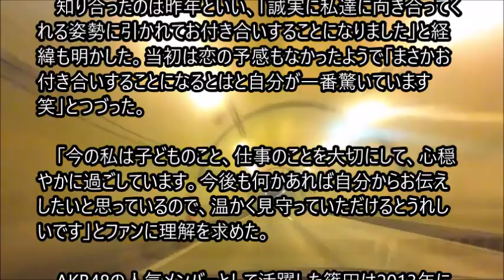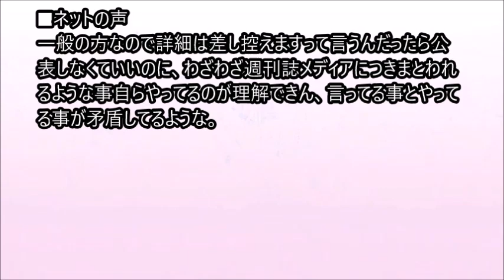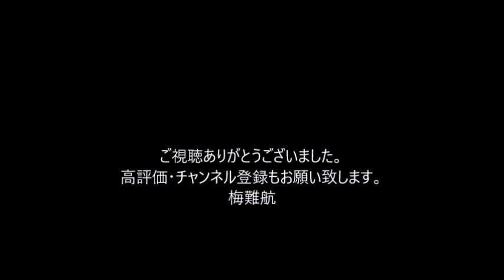篠田麻里子 真剣交際を公表「現在私にはお付き合いしている男性の方がいます。一般の方」昨年3月離婚報告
「私事ですがひとつ報告させてください。唐突にすみません」と切り出し、「現在私にはお付き合いしている男性の方がいます。一般の方なので詳細は差し控えますが、私や娘のことを大事にしてくれる、とても尊敬できる方です」と交際を報告した。

　知り合ったのは昨年といい、「誠実に私達に向き合ってくれる姿勢に引かれてお付き合いすることになりました」と経緯も明かした。当初は恋の予感もなかったようで「まさかお付き合いすることになるとはと自分が一番驚いています　笑」とつづった。

　「今の私は子どものこと、仕事のことを大切にして、心穏やかに過ごしています。今後も何かあれば自分からお伝えしたいと思っているので、温かく見守っていただけるとうれしいです」とファンに理解を求めた。

　AKB48の人気メンバーとして活躍した篠田は2013年にグループを卒業。その後は女優として活動しており、今年1月期に放送されたテレビ朝日ドラマ「離婚しない男－サレ夫と悪嫁の騙し愛－」では浮気しまくりの不倫妻を演じて話題になった。

私生活では2019年2月に3歳年下の一般男性と結婚。翌20年3月に女児が誕生したが、昨年3月に離婚を報告している。。。。